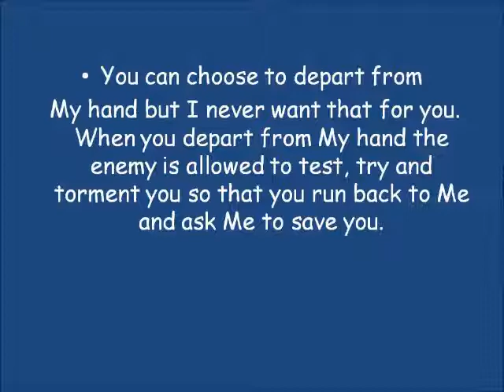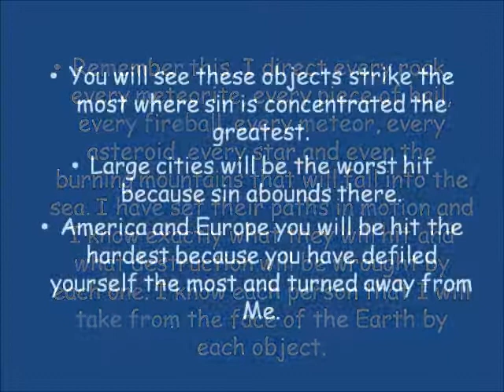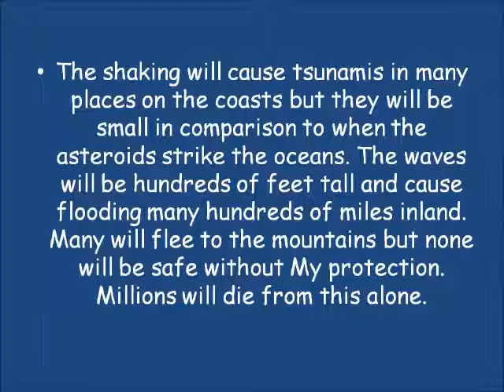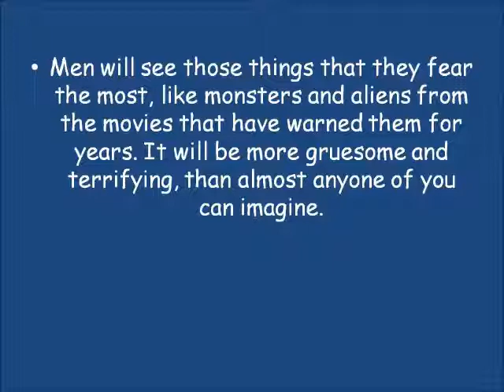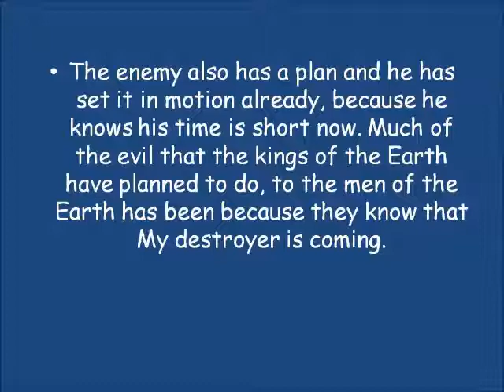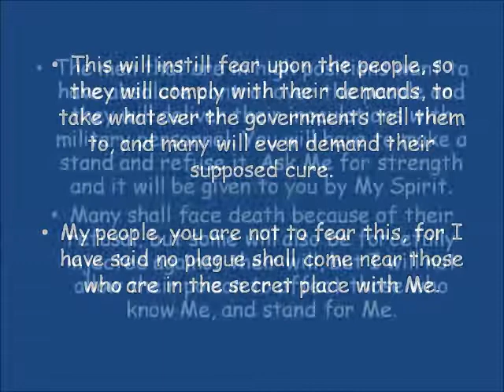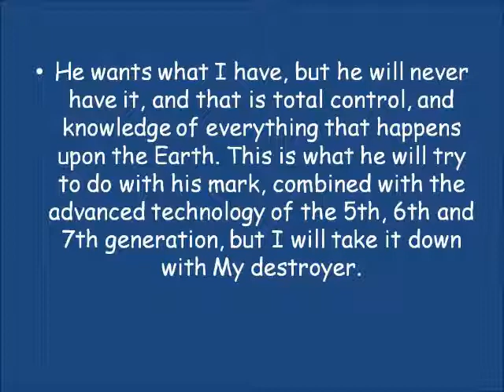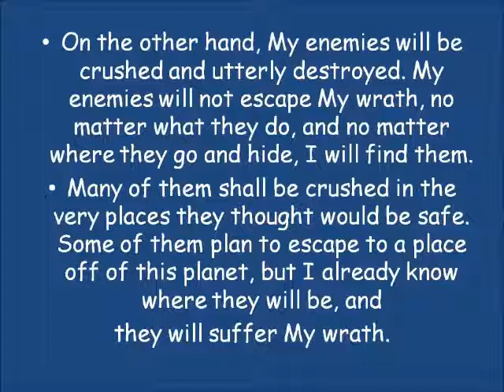GOD'S ORDER OF EVENTS - Jeff Byerly